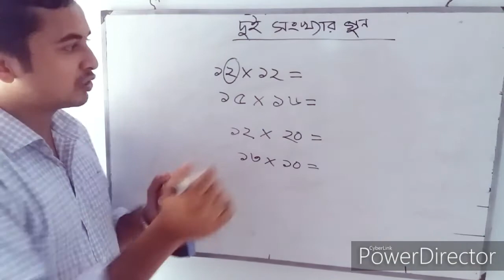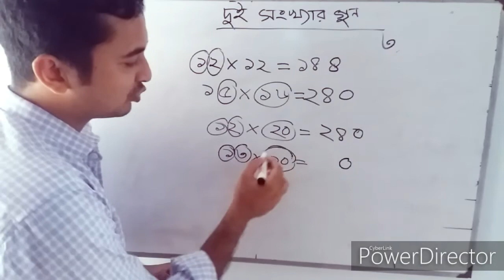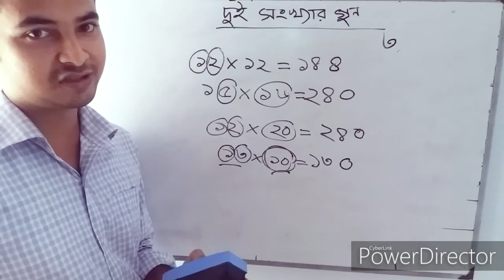2 সংখ্যার গুনের সহজ পদ্ধতি।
গুনের  Shortcut পদ্ধতি